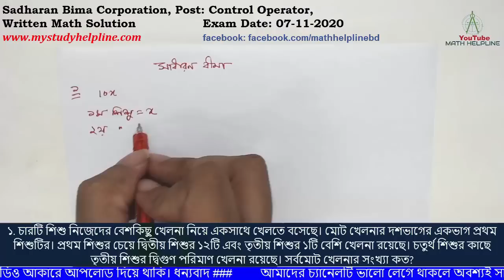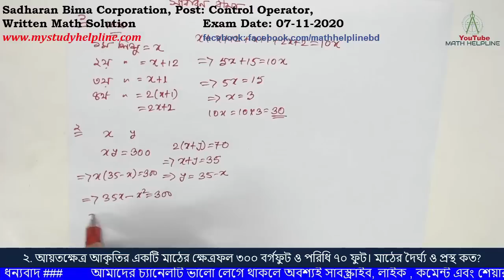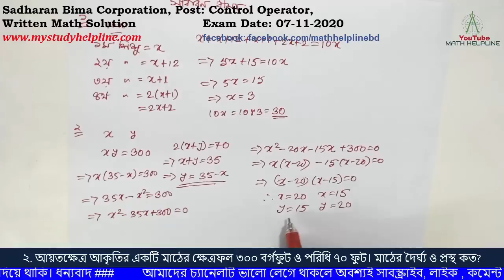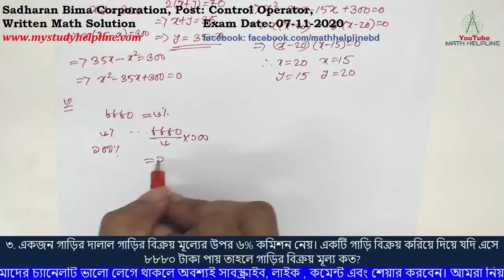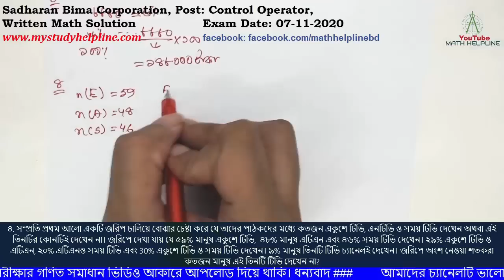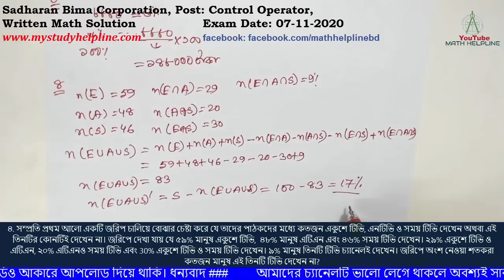Sadharan Bima Corporation, Post: Control Operator, Written Math Solution Exam Date: 07-11-2020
Post: Control Operator,
সাধারন বীমা কর্পোরেশন
কন্ট্রেল অপারেটর

১. চারটি শিশু নিজেদের বেশকিছু খেলনা নিয়ে একসাথে খেলতে বসেছে। মোট খেলনার দশভাগের একভাগ প্রথম শিশুটির। প্রথম শিশুর চেয়ে দ্বিতীয় শিশুর ১২টি এবং তৃতীয় শিশুর ১টি বেশি খেলনা রয়েছে। চতুর্থ শিশুর কাছে তৃতীয় শিশুর দ্বিগুণ পরিমাণ খেলনা রয়েছে। সর্বমোট খেলনার সংখ্যা কত?
২. আয়তক্ষেত্র আকৃতির একটি মাঠের ক্ষেত্রফল ৩০০ বর্গফুট ও পরিধি ৭০ ফুট। মাঠের দৈর্ঘ্য ও প্রস্থ কত?
৩. একজন গাড়ির দালাল গাড়ির বিক্রয় মূল্যের উপর ৬% কমিশন নেয়। একটি গাড়ি বিক্রয় করিয়ে দিয়ে যদি এসে ৮৮৮০ টাকা পায় তাহলে গাড়ির বিক্রয় মূল্য কত?
৪. সম্প্রতি প্রথম আলো একটি জরিপ চালিয়ে বোঝার চেষ্টা করে যে তাদের পাঠকদের মধ্যে কতজন একুশে টিভি, এনটিভি ও সময় টিভি দেখেন অথবা এই তিনটির কোনটিই দেখেন না। জরিপে দেখা যায় যে ৫৯% মানুষ একুশে টিভি,  ৪৮% মানুষ এটিএন এবং ৪৬% সময় টিভি দেখেন। ২৯% একুশে টিভি ও এটিএন, ২০% এটিএনও সময় টিভি এবং 30% একুশে টিভি ও সময় টিভি দেখেন। ৯% মানুষ তিনটি টিভি চ্যানেলই দেখেন। জরিপে অংশ নেওয়া শতকরা কতজন মানুষ এই তিনটি টিভি দেখেন না?